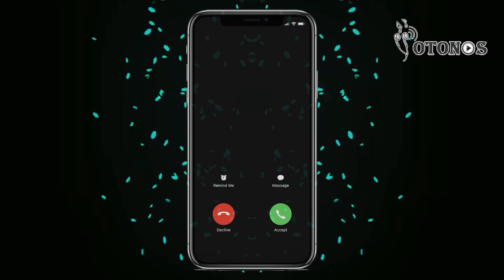Descargar tonos de llamada Lu lu lu WhatsApp gratis para teléfono - YoTonos